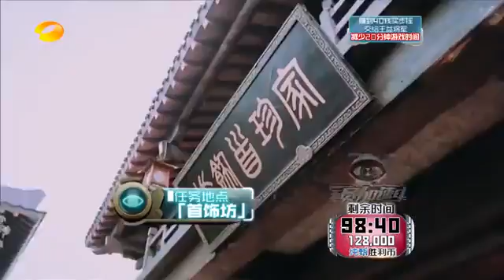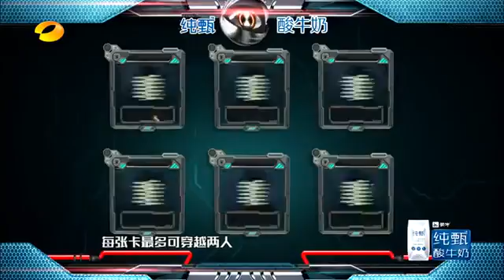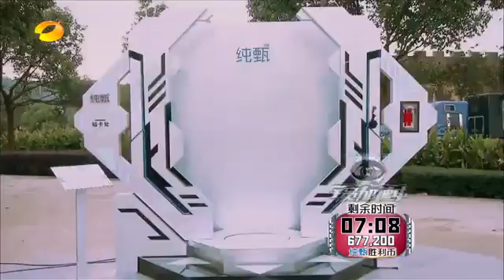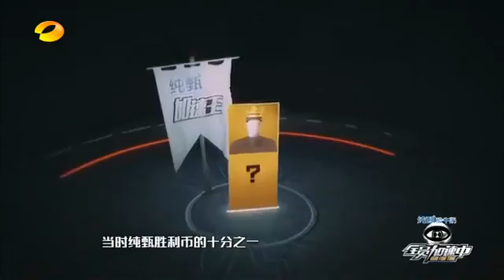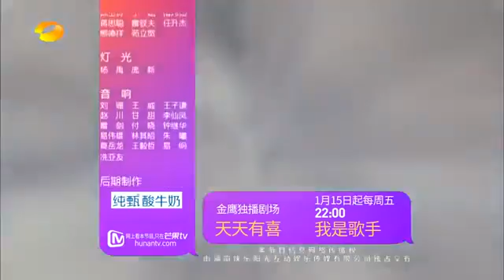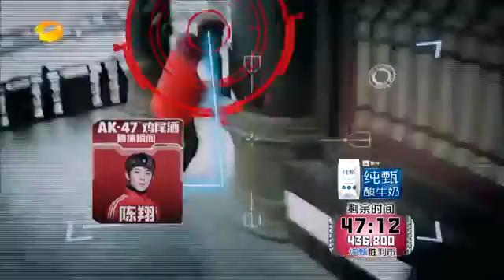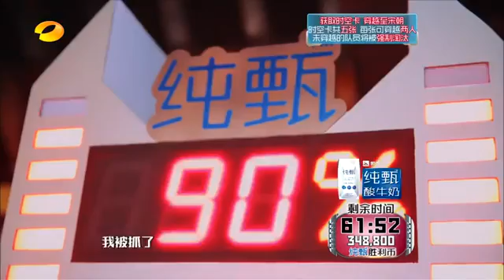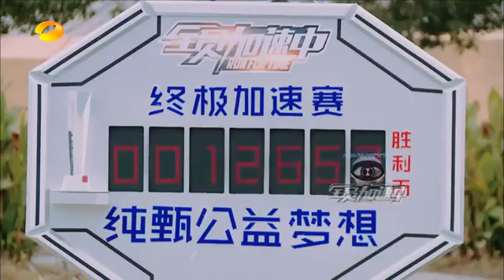《全员加速中》第9期20160101期：易烊千玺登顶加速王 黄晓明诠释队长担当 Run for Time【湖南卫视官方版1080p】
《我是歌手_誰來踢館》 20160101期：鞠婧禕吳俊餘新年音樂首戰高顏值“聲”宴第1階段1)每一位網友可以為每一位歌手.

最残酷赛制永不放弃！易烊千玺登顶“加速王”。【订阅湖南卫视官方频道: 】 湖南卫视2015年第四季度大型创意实景游戏秀，由金牌.